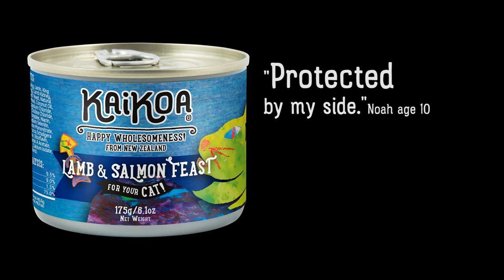Cat Lamb Noah